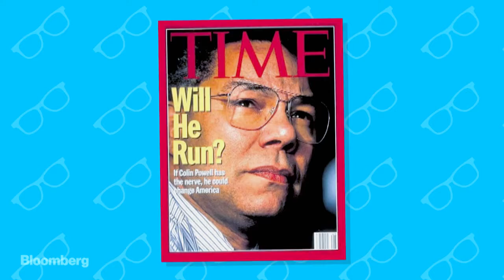DRS POWELL SOC DIG 3